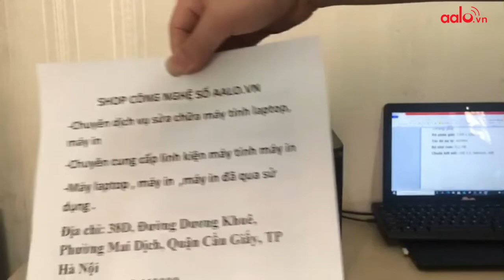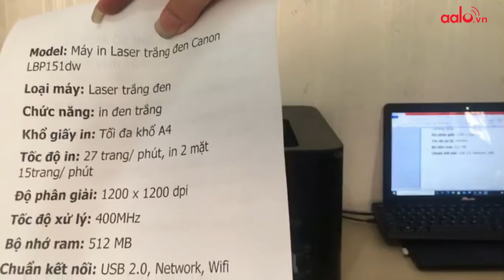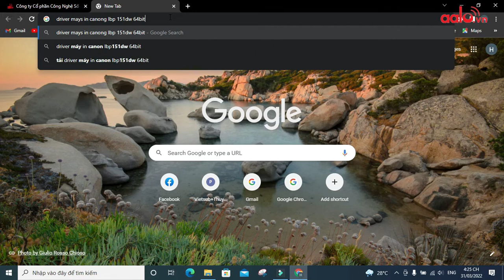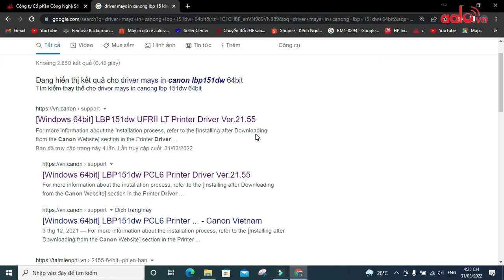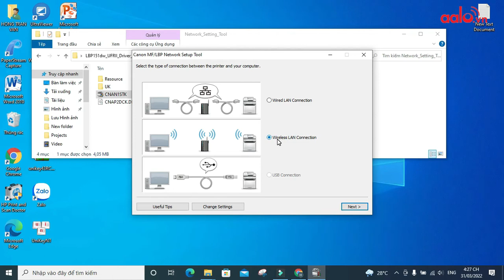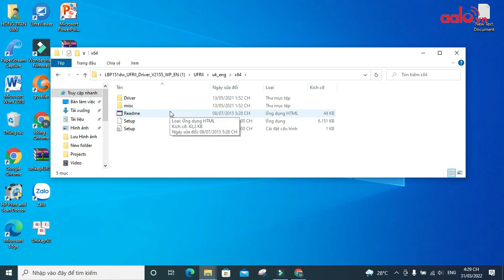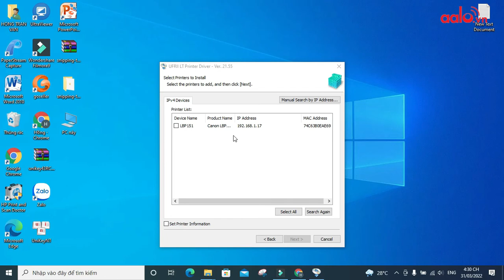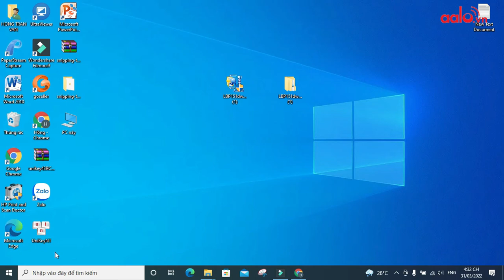Giới thiệu máy in canon lbp15dw và hướng dẫn cài đặt máy in canon lbp 151dw in qua wifi in không dây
MÁY IN LASER ĐEN TRẮNG CANON IMAGECLASS LBP151DW - AALO.VN
- Loại máy in: Laser đen trắng Đơn năng
- Tốc độ in: 27 trang/phút, None (color), In đảo mặt tự động
- Độ phân giải: 600 × 600 dpi, 1200 × 1200 dpi
- Kết nối: USB, Wifi, Ethernet
- Mã mực: Cartridge 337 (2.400 trang)
Sản phẩm được bán tại :
CÔNG TY CỔ PHẦN CÔNG NGHỆ SỐ AALO.VN
Địa chỉ: 38D, Đường Dương Khuê, Phường Mai Dịch, Quận Cầu Giấy, TP Hà Nội‎